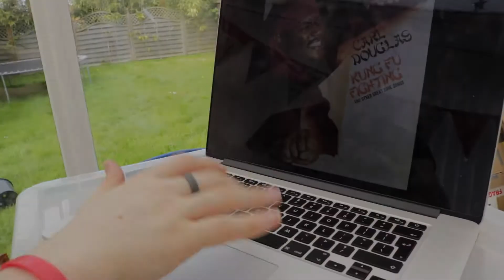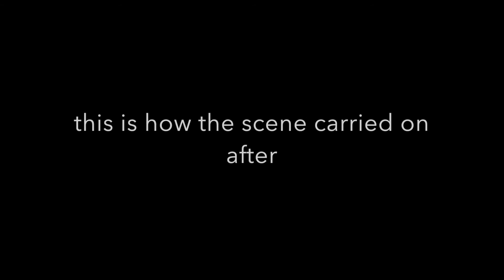WHAT IT'S LIKE TO WORK IN RETAIL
i do actually enjoy it though tbf